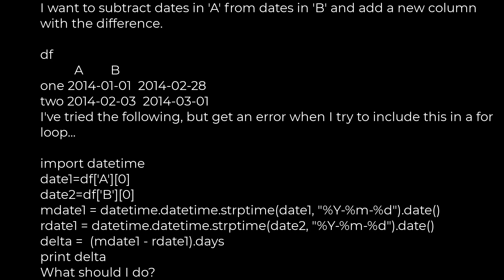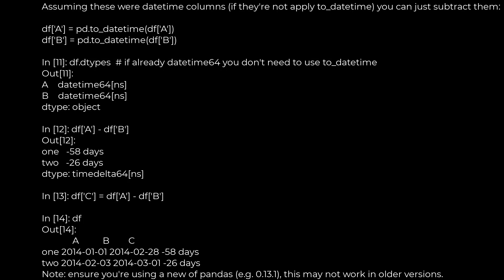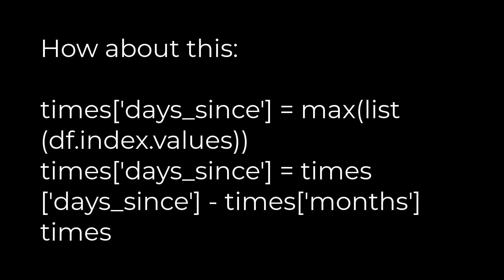Python :Add column with number of days between dates in DataFrame pandas(5solution)